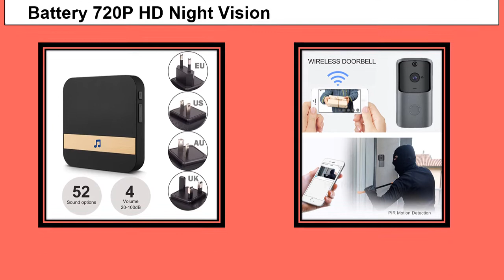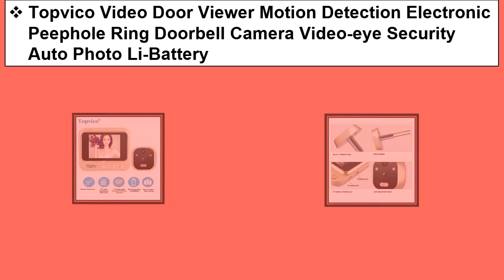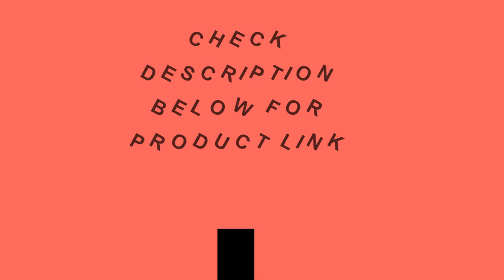Top 5 Best Smart Doorbell 2021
1. Onvian WiFi Doorbell Camera Waterproof 1080P HD Video Door Bell Motion Detector Smart Wireless Doorbell with Camera Night Vision

2. Waterproof Battery Wireless Video Door Phone Doorbell with Speaker phone Intercom System 720P Night Vision PIR Camera Doorphone

3. Topvico Video Door Viewer Motion Detection Electronic Peephole Ring Doorbell Camera Video-eye Security Auto Photo Li-Battery

4. HISMAHO WIFI Doorbell Camera Smart Home Video Intercom IP Doorbell Wireless Remote Doorbell Camera Battery 720P HD Night Vision

5. 1080P Video Doorbell Wifi Smart Home Tuya App Phone Call Audio Intercom Wireless Door Bell Camera